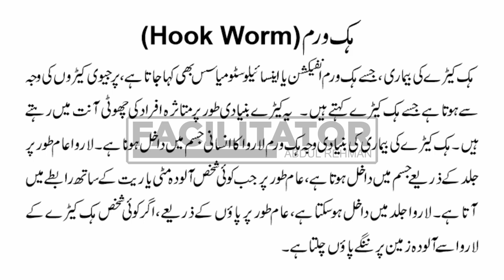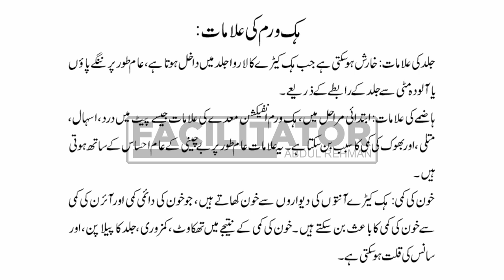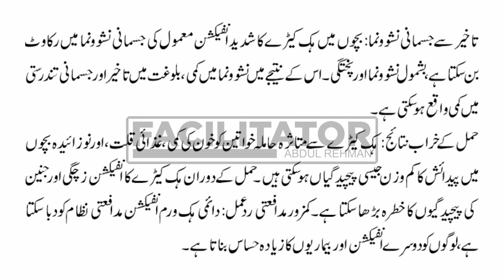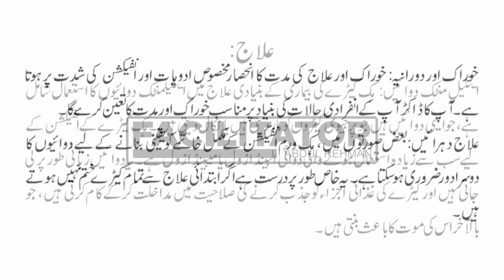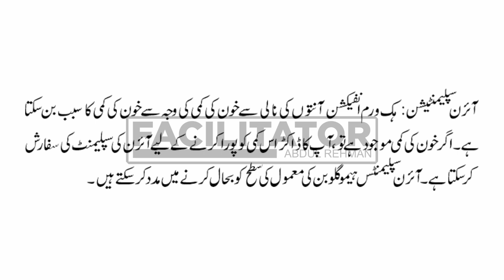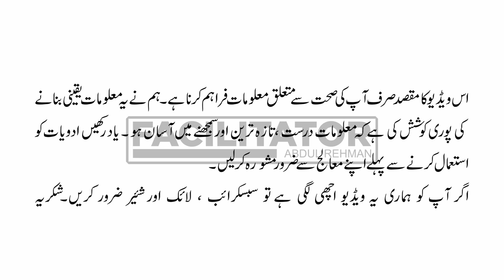Hookworm | پیٹ کے کیڑا | Causes, Symptoms, Complications, and Treatment | Urdu/Hindi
Welcome to your channel. This video is about Hookworm.

a parasitic nematode worm that inhabits the intestines of humans and other animals. It has hooked mouthparts with which it attaches itself to the wall of the gut, puncturing the blood vessels and feeding on the blood.

Hookworm infection
Symptoms of hookworm
Transmission of hookworm
Prevention and control of hookworm
Hookworm life cycle
Hookworm in humans
Hookworm treatment
Hookworm in pets/animals
Hookworm prevalence
Hookworm research and advancements
Hookworm impact on public health
Hookworm eradication efforts,
Hookworm-related diseases
Hookworm and poverty
Hookworm and global health